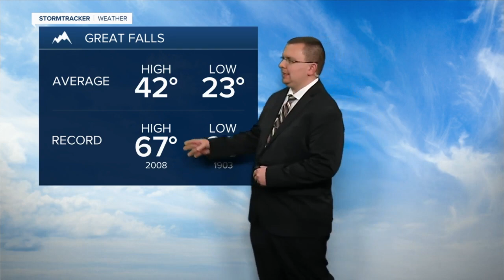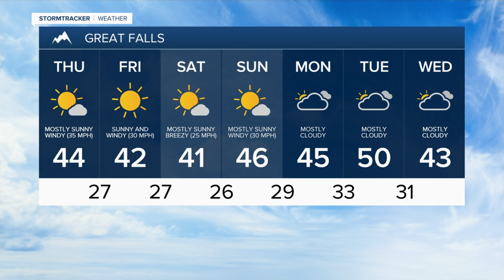Minor System Moves Through Tonight